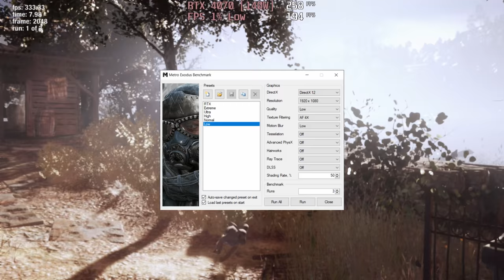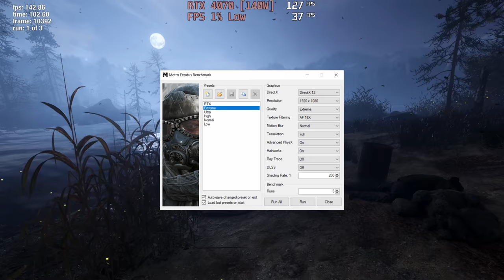🎮 NVIDIA GeForce RTX 4070 [Laptop, 140W] - Metro Exodus gameplay benchmarks (1080p)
[0:00] Low - 183 fps
[1:40] High - 103 fps
[3:23] Extreme - 48 fps

💻 Test Configuration:
External Monitor

✅ LaptopMedia.com